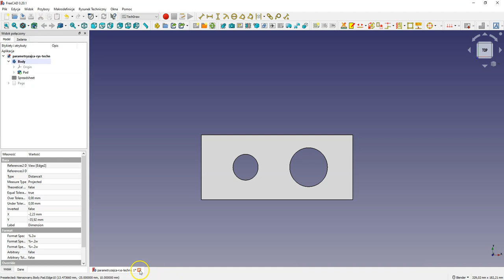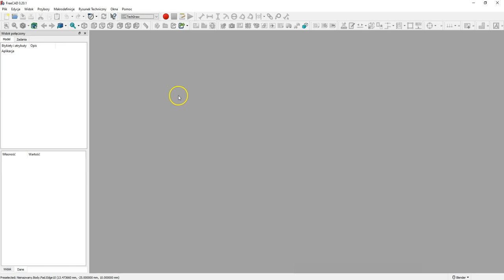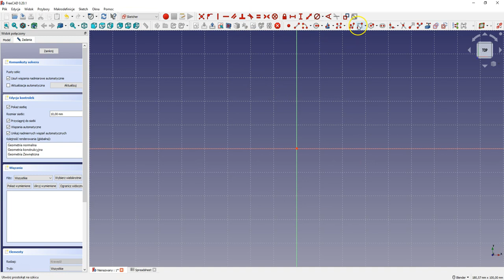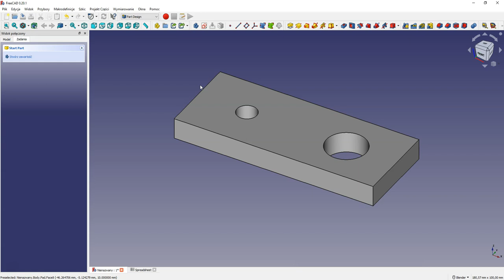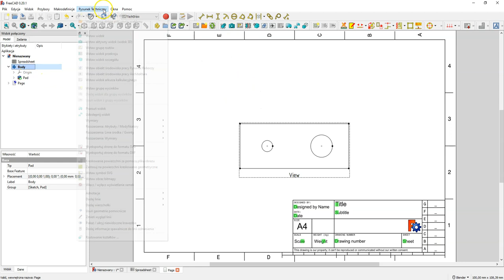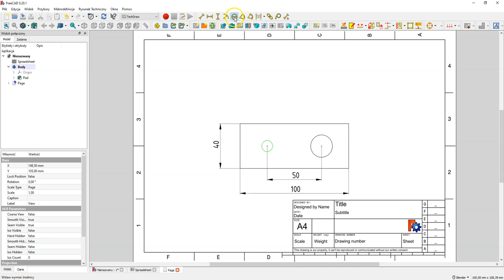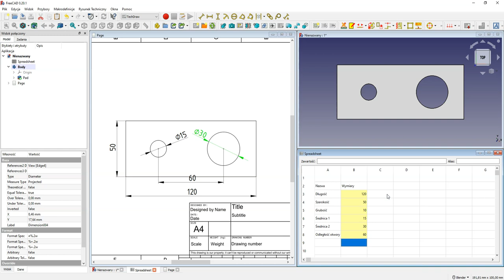FreeCAD Tutorial Parametryzacja i rysunek techniczny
🔥 Moje szkolenia 🔥 Szkolenia CAD CAM na żywo Parametryzacja w systemach CAD 3D to ogromne ułatwienie w projektowaniu części.
Zwłaszcza części z rodziny części, czyli takich, które są podobne, ale różnią się pomiędzy sobą wymiarami. Przykładem takiej części może być zwykła śruba - mamy śruby z różną średnicą gwintu i o różnych długościach - ogólnie każda śruba określonej normy wygląda podobnie, ale różnią się po prostu wymiarami.
Wykorzystując system CAD 3D projektowanie tego typu części możemy znacznie przyspieszyć.

W tym filmie, na prostym przykładzie, dowiesz się jak to zrobić we FreeCAD, a dodatkowo zobaczysz jak to wpływa na rysunek techniczny.

FreeCAD jest parametrycznym systemem CAD 3D o ogromnych możliwościach.
Jest dobry zarówno dla początkujących, jak i zaawansowanych.

Jeżeli FreeCAD Cię zainteresował i chcesz dowiedzieć się więcej, poznać kolejne narzędzia umożliwiające tworzenie trochę bardziej złożonych modeli 3D to zapraszam Cię do udziału w szkoleniu online FreeCAD Podstawy Modelowania 3D
(kurs nie porusza zagadnienia parametryzacji, ale jest przydatny w opanowaniu podstaw modelowania we FreeCAD)

Jest to szkolenie w formie nagrań wideo, gdzie każdą lekcję możesz oglądać tyle razy ile potrzebujesz.

FreeCAD to w pełni darmowy system CAD 3D o ogromnych możliwościach. W wielu przypadkach może być zamiennikiem płatnego (i często drogiego) oprogramowania.
W ostatnich latach FreeCAD znacznie się rozwinął i jeżeli jeszcze nie sprawdziłeś jak działa to zachęcam Cię do pobrania i zainstalowania FreeCAD (nawet nie musisz podawać maila).